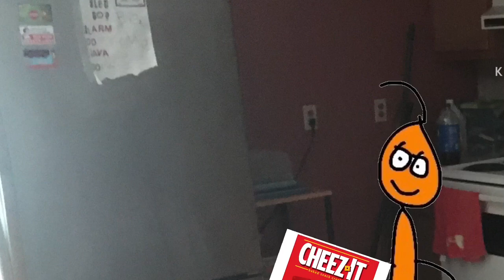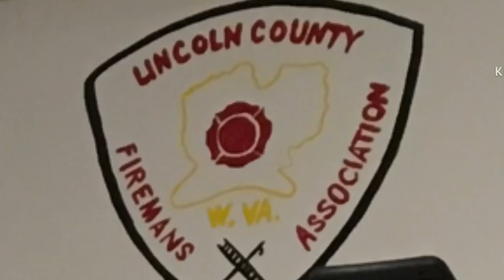Tigson Goldstone S6 E30 Wombat in West Virginia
Created By: Jason Frazier

Executive Producer: Clark Spencer

Supervising Director: Aaron Springer

Character Design: Jason Frazier

Art Director: Craig McCracken

Animation Directors: Genndy Tartakovsky Debra Solomon

Cast
Tigson: Jim Conroy
Wince: John DiMaggio
Malik: Matt Hill
Ming Dill: Dana Snyder
Fred: Dan Castellaneta
Chowder: Christian Potenza
Kwicky Koala: Gregg Berger
Cowboy Pinocchio: Charlie Adler
Susie So-Hi: Rachel Wilson

Voice Director: Charlie Adler

Scripting: Jason Frazier

Animation By KineMaster

Music Director: Bill Sherman

Sound Supervision: Bill Komar and Brad Hillman

Sound Design: Marina Falls MPSE Emmanuel Rebaudengo

Sound Effects Editor: Adam Frick

Film Editing: Dick Maitland Bill Weisbach Jeff Hutchins Bob Sanders

Assistant Film Editing: Joel Valentine Marc Glassman Bob Newlan

Foley Artist: Travis Powers

Foley Mixer: Dean Hovey

Sound Mixers: Jim Wilson Russell Brower George Watters II

Audio Mixers: Myles Moss Jim Livley

Re-Recording Mixer: Craig Plachy

Special Thanks to Jason Frazier